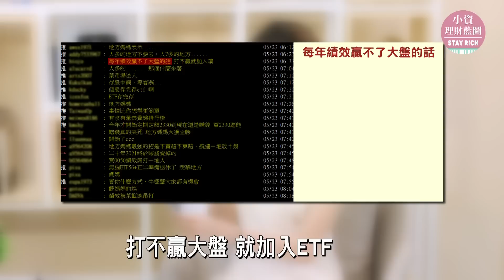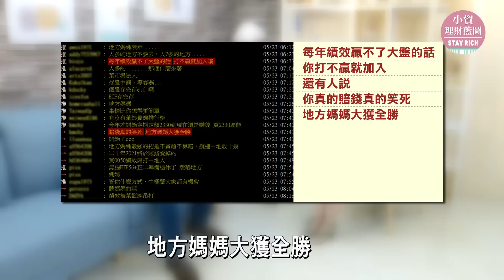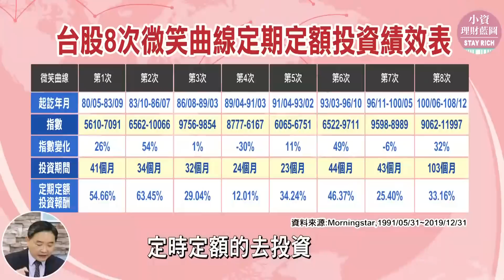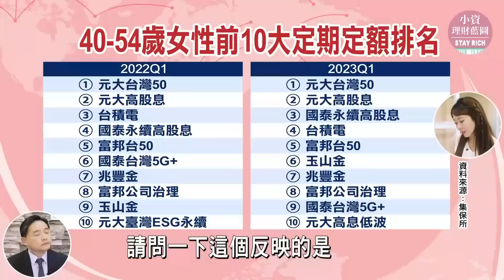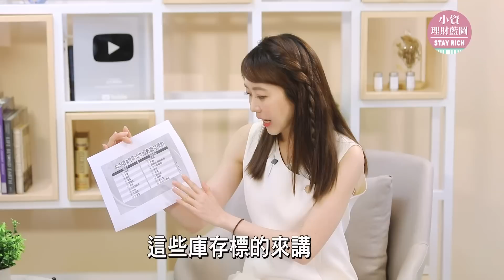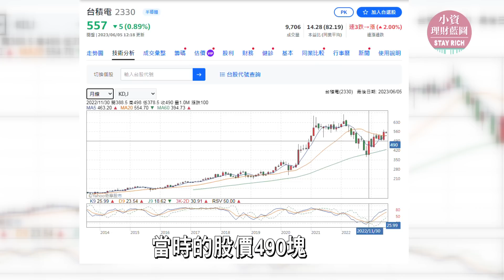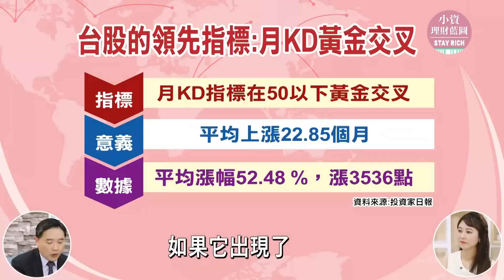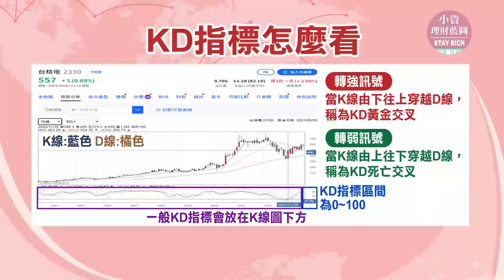靠一招平均報酬率衝破9成?!這集真心適合小資族! 聽媽媽的話投資百戰百勝，三大心法大公開│Stay Rich│孫慶龍│智捷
「聽媽媽的話，別讓他受傷」這句歌詞大家都會唱，不過最近在投資界，媽媽的績效一出來，讓大家紛紛感嘆，要「聽媽媽的話，你可能才不會受傷喔！」
聽了是不是有一點不服氣呢？不過投資專家孫慶龍，他說從媽媽身上學到很多投資哲學，讓他成為股市的常勝軍，三大心法全不藏私公開!

00:00 精彩花絮
01:35 媽媽族最愛持股公開!績效大獲全勝?!
04:16 定期定額的策略優勢?微笑曲線是什麼?
07:29 存股族超苦惱…ETF溢價還能衝嗎?
09:33 孫媽媽的”三大哲學” 投資股市也好好用
11:40 怎麼抓低檔價值投資股? 只要掌握這指標
13:40 買股票也要"著時" Q3哪些股票正好正甜?
14:50 蛋價太高先不要!台股什麼族群太貴了?
20:01 天天都便宜?!台股"週年慶"訊號要抓住